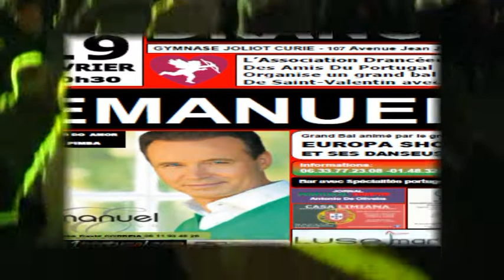Amigos de Portugal Drancy - Europa Show - 19-02-2011 N.8